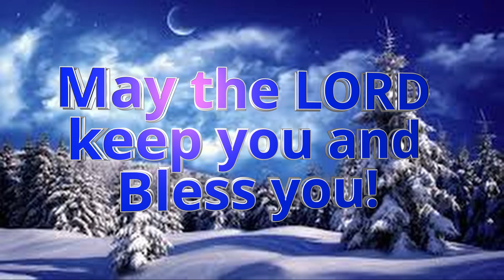World Vision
Sermon November 8, 2020
Reverend Don Krafft